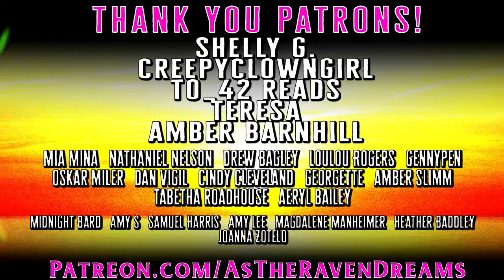4 TRUE Chilling Past Life Stories That Will Give You A Second Chance (Vol. 3)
4 TRUE Chilling Past Life Stories is a collection of stories that journey into the mysterious realm of reincarnation and previous existences- leaving you to ponder the unfathomable depths of the human soul and the endless cycle of life.

Have a Story To Submit?

[TimeStamps]
0:00 ➤Hit That THUMBS UP Button if you like Today's Stories!
0:01 ➤ Story 1 by RileysDad
10:22 ➤ Story 2 by ThriftyObscenity2009
21:18 ➤ Story 3 by DeriMart
30:47 ➤ Story 4 by BlastFromThePast
42:50 ➤ Leave me A Comment letting me know what you thought!
➤ The Boudin Bakery in San Francisco has been making sourdough bread for 166 years and every loaf of sourdough bread they make has a portion of the original “mother dough” from 1849 in it.

➤  ALL Audio and visuals in this video are copyright of AS THE RAVEN DREAMS / RAVEN ADAMS and may not be duplicated, in any format, without explicit permission, including replication of voice with AI technologies.
- Dark Web horror stories, creepy lets not meet stories, stalker stories, Glitch In The Matrix Stories, Unexplained Horror stories, Paranormal stories, cryptid encounter stories, Crazy ex lover stories, creepy neighbor stories, quantum immortality, true scary stories from reddit, or any other True horror Stories!
➤ BlessThisMess